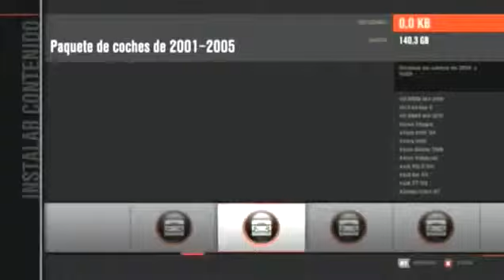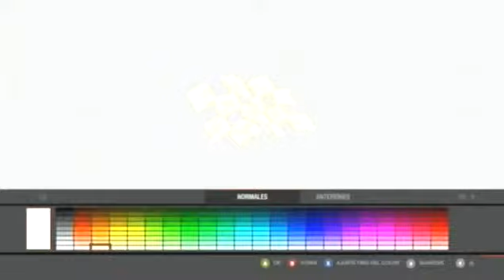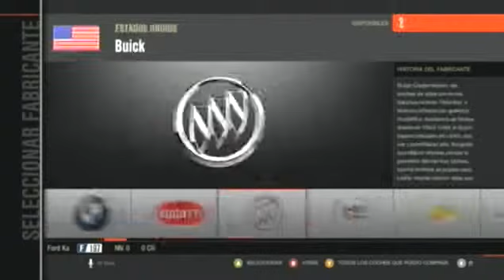Forza Motorsport 4 [Análisis]595